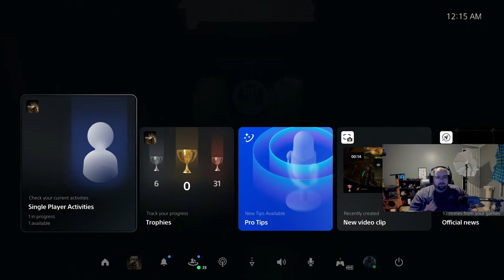Wings Plays - Dead Space Remake - Impossible Attempt - Part 2